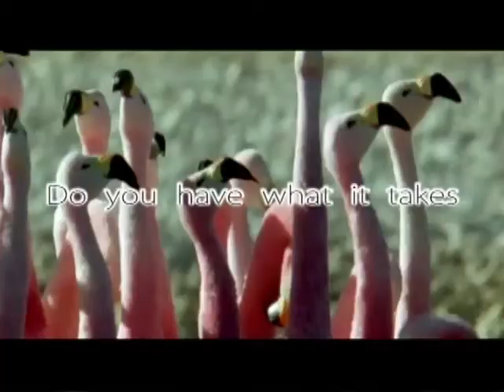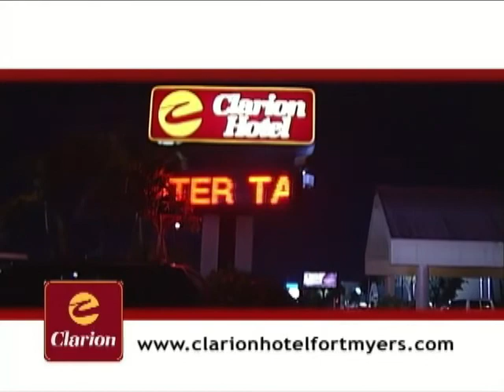Our World TV Show 19 Cooking with Chef Jackie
Our world TV show 19 Cooking Delicious Chicken with Brocoli  having a Wonderful time with chef Jackie, Julie Evo, Ronaldy Pino,Alex Torres.